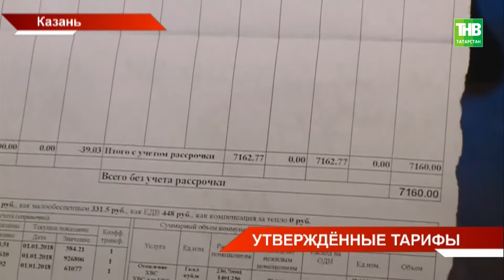Рост тарифов для татарстанцев в этом году не превысит 4,2 процента - платежи вырастут с 1 июля. ТНВ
Об этом сегодня сообщили на итоговой коллегии Госкомитета РТ по тарифам. При этом, нужно обеспечить баланс интересов поставщиков и потребителей, которые должны получать качественные услуги по доступной цене - такую задачу поставили перед ведомством.

Координаты:
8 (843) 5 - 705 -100

Таяну ноктасы. В эфире: пн, вт, ср, чт - 19:00

Вечерняя игра. В эфире: пн, вт, ср, чт - 22:10

7 дней. В эфире: вс - 19:30, 21:30